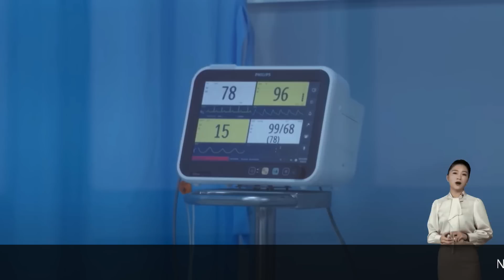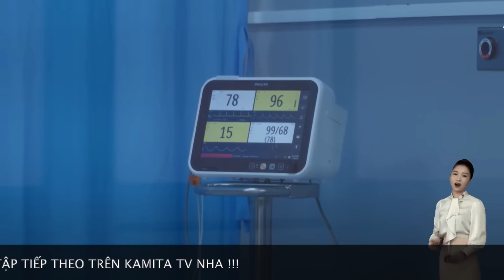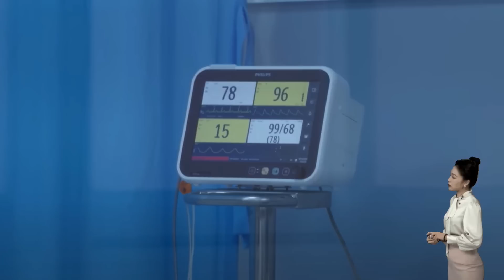ĐÁNH CẮP SỐ PHẬN - TẬP 20 : CHÍNH BÀ NGA ĐÃ TIẾP TAY CHO ÂM MƯU THÂM ĐỘC CỦA MỸ ANH | Kamita TV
ợi dụng vụ tai nạn ngoài ý muốn để đánh cắp thân phận của người chị, cô gái ấy cứ ngỡ cuộc đời mình sang trang mà nào hay bán lương tâm cho quỷ dữ, thứ nhận về chưa bao giờ là kết cục tốt đẹp, bởi lẽ bản chất là điều khó che giấu nhất của một con người.
“Đánh cắp số phận” đánh dấu sự trở lại của “nàng thơ Mắt biếc” Trúc Anh sau hai năm vắng bóng màn ảnh. Thể hiện hai nhân vật với tính cách đối lập nhau trên cùng một gương mặt là một thử thách không nhỏ. Song Trúc Anh và Nhật Hạ đã có màn hóa thân ấn tượng xuyên suốt hai giai đoạn: trước và sau khi hoán đổi thân phận. Một Minh Anh lương thiện hay một Mỹ Anh đầy chiêu trò, thủ đoạn đằng sau chiếc mặt nạ thiên thần đều được hai diễn viên lột tả thuyết phục.